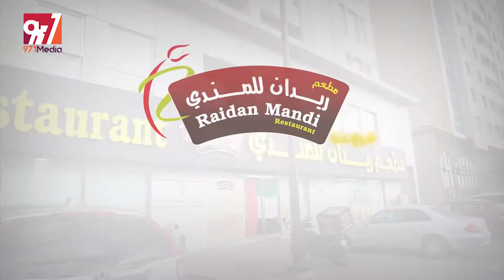Raydan mandi restaurant | Promo BY 971MEDIA | صحتكم هي أولويتنا في ريدان للمندي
فيديو ترويجي لأعلى معايير الجودة والسلامة في مطعم_ريدان_للمندي من خلال الالتزام بكافة الإجراءات الصحية من النظافة و#التعقيم المستمر والتزام طاقم العمل بتوصيل الطلبات إلى العملاء بشكل
كلنا مسؤول عن صحة من نحب، لأجلهم و لأجلك احرص على ابتعادك عنهم